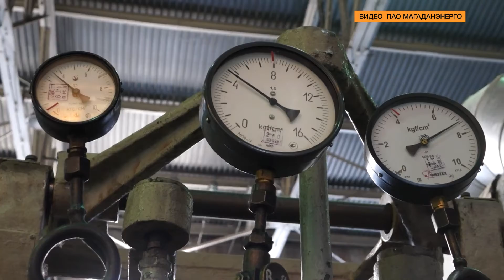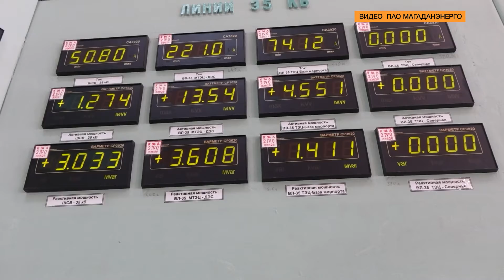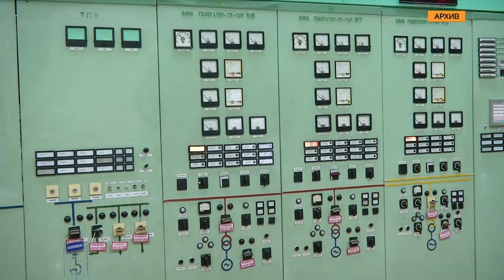Горячая вода с неприятным запахом – для Магадана это нормально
О причинах зловония рассказал градоначальник